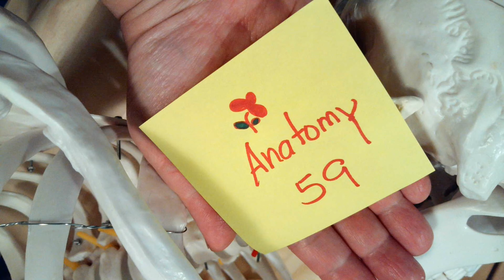PAKPAK NG AGILA Lesson 59